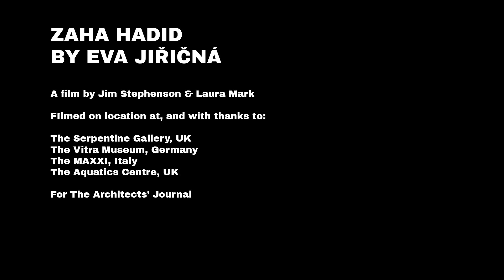Zaha Hadid: Words by Eva Jiricna by Laura Mark and Jim Stephenson | VDF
Today's collaboration between Virtual Design Festival and filmmakers Laura Mark and Jim Stephenson sees the launch of their film Zaha Hadid: Words by Eva Jiřičná.

"She never lost her confidence, she always knew that her work was really outstanding," Jiřičná says of architect Zaha Hadid in this new film from Mark and Stephenson, shown for the first time as part of VDF. "She suffered from the lack of understanding."

The footage was shot as part of a documentary that the filmmakers made for the Architects' Journal in 2017 to mark the one year anniversary of Zaha Hadid's death.

This short film shows the architect's work and features her friend Jiřičná speaking of Hadid, whom she had known since she was a student at the Architectural Association (AA).

"We wanted that film to draw on the voices of those who had known Zaha well – her close friends and colleagues, and we paired their voices with buildings which had marked particular moments in her career – the Vitra Fire Station, the MAXXI, and the Olympic Swimming Pool," Mark explained.

The original documentary was one of the duo's first longer films and as their film-making has developed since, Stephenson returned to the project during lockdown and decided to make this short film focusing on Jiřičná.